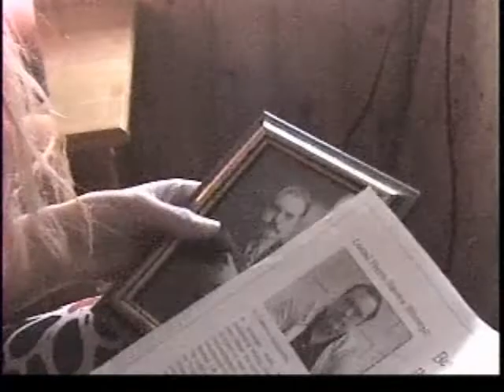Lady Vrykolakas Trailer (2016)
Evil vampirish lady seeks her lost love and kills!